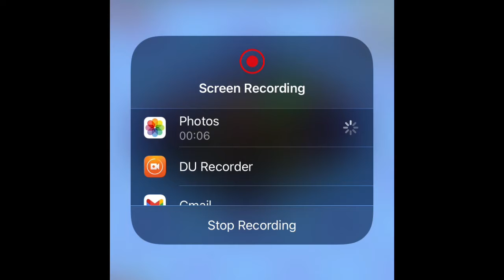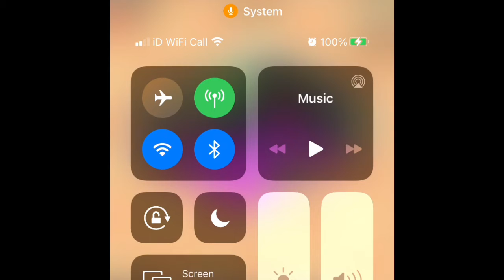PewDiePies Tuber Simulator Gameplay